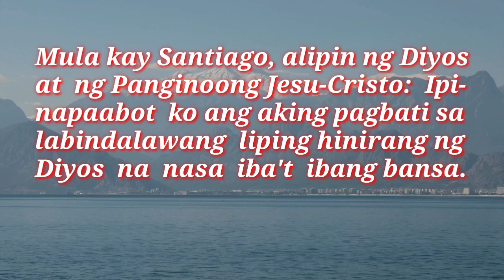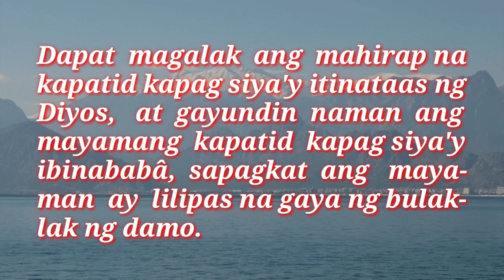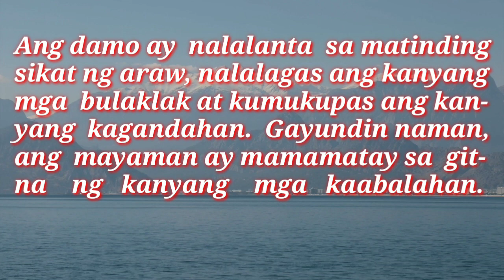ANG MABUTING BALITA NG PANGINOON | FEB. 14, 2022 | DAILY GOSPEL | ANG SALITA NG DIYOS | FSMJ CHANNEL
DAILY GOSPEL READING | FEB. 14, 2022

MONDAY ROSARY
JOYFUL MYSTERIES

PLIAxKQXYZRanrNWTNer7GoI7gIfcx0TaY
PLIAxKQXYZRanrNWTNer7GoI7gIfcx0TaY